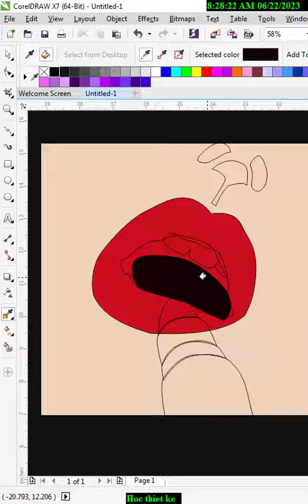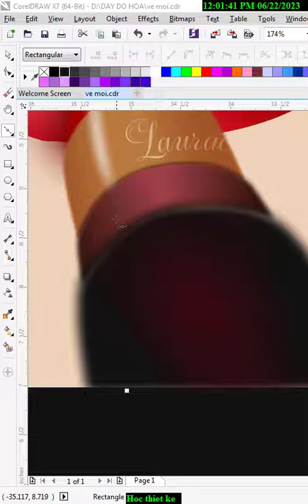vẽ môi son